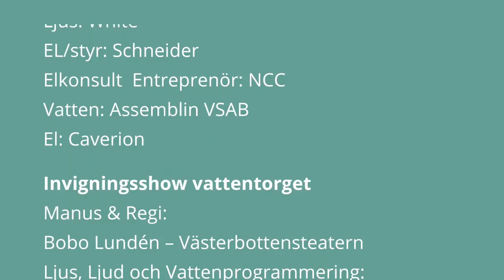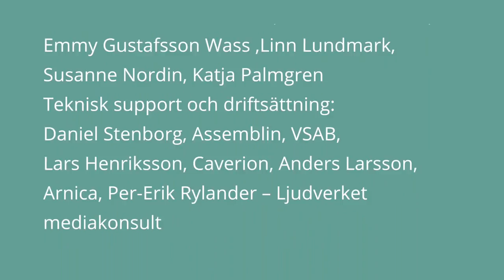Invigning av Vattentorget i Skellefteå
Filmen visar klipp från invigningen av Vattentorget på älvbrinken i Skellefteå den 7 september 2017. Filmen är cirka 3 minuter lång och själva invigningsshowen pågick i cirka 30 minuter.